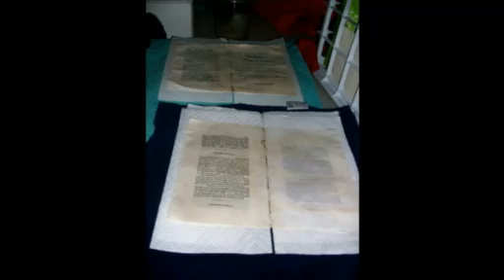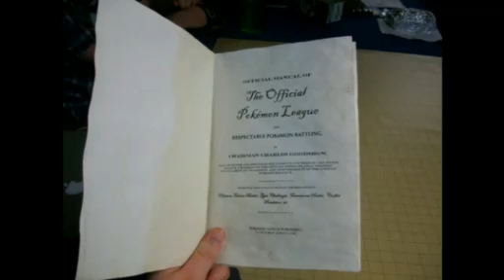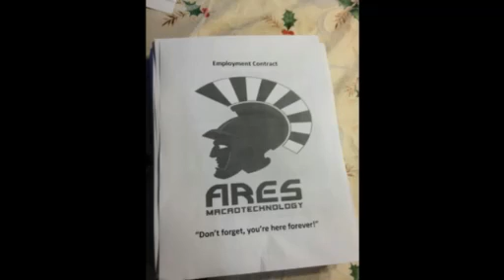Table Talks Episode 6 - Props